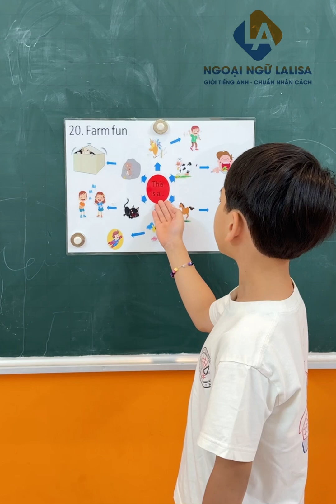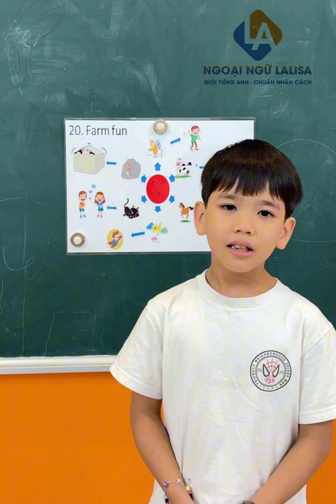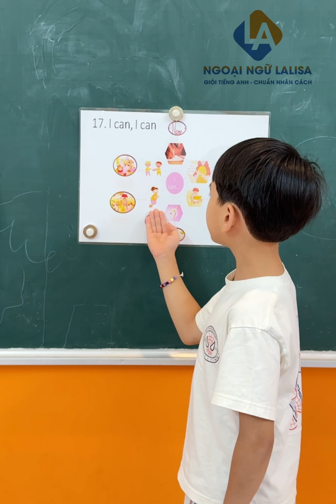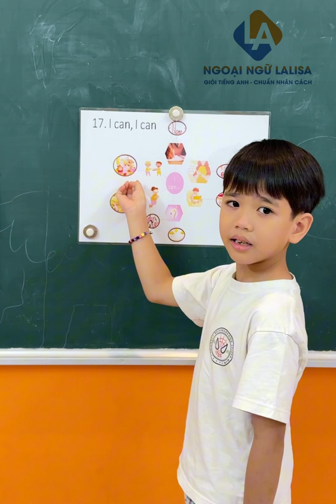[Ngoại ngữ Lalisa]_ Duy Long_Sau 7 buổi_ lớp thuyết trình 6-8t